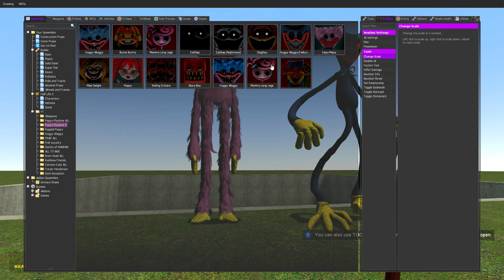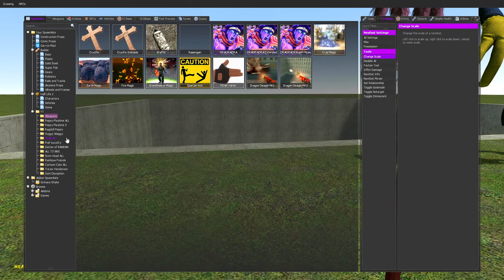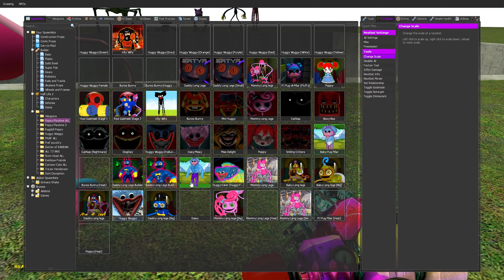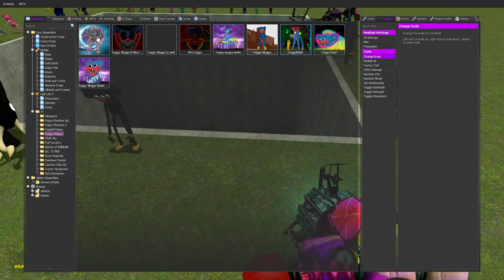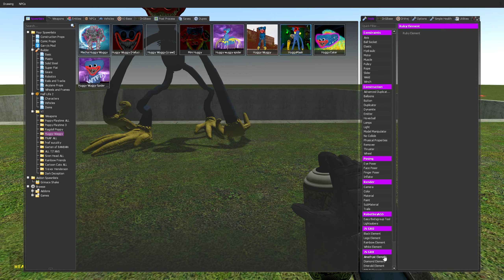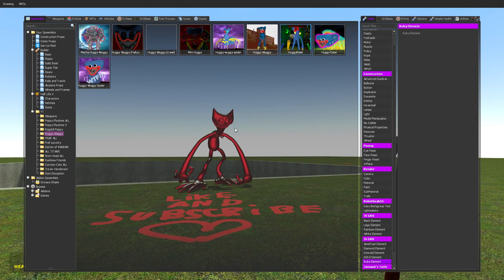ALL POPPY PLAYTIME CHAPTER 3 FAMILY VS POW! POW! Haha! - Garry's Mod